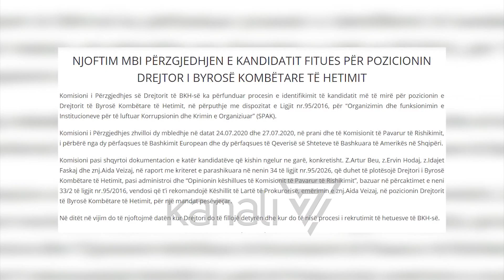AIDA HAJNAJ NE KRYE TE BKH, PRITET KONFIRMIMI NGA KLP - News, Lajme - Kanali 7